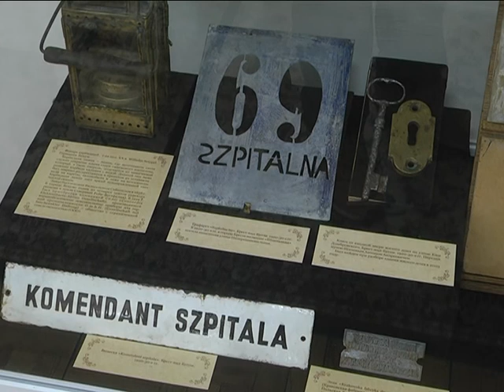2018-05-16 г. Брест. Выставка «Старый Брест». Новости на Буг-ТВ.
Сотрудники музея истории города предложили брестчанам и гостям областного центра вернуться в старый Брест. Выставка с таким названием распахнула свои двери
здесь накануне. Порядка 50-ти уникальных предметов-
артефактов теперь доступны для обозрения зрителю. Одной
из первых побывала на новом вернисаже наш корреспондент.